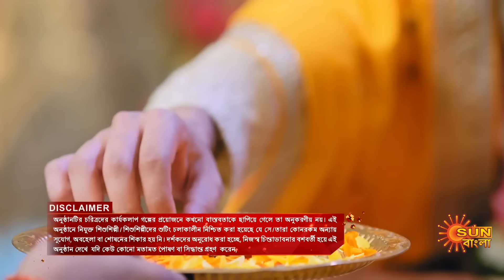Sindoorer Adhikar -Full Episode | 26 Oct 2024 | Full Ep FREE on SUN NXT | Sun Bangla